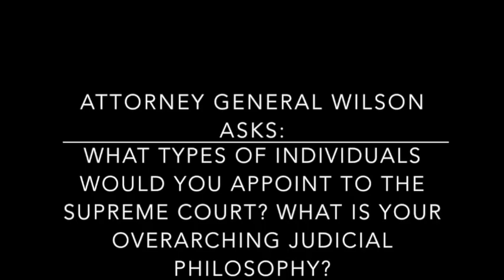Jim Gilmore on Supreme Court Justices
Conservative Leadership Project Presidential Forum | November 12, 2015

Attorney General Wilson asks, "What types of individual would you appoint to the Supreme Court? What is your overarching judicial philosophy?"